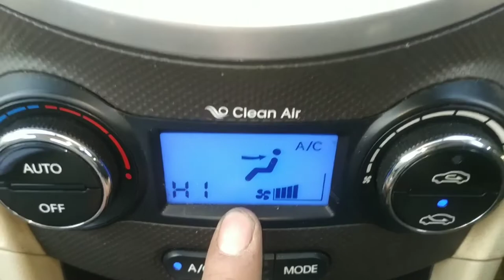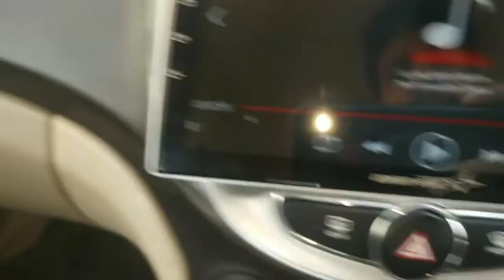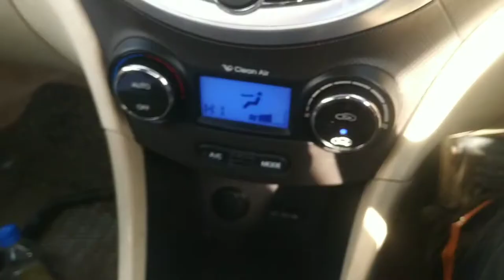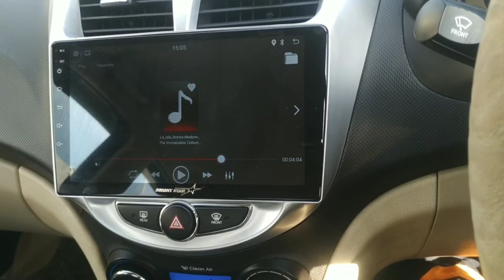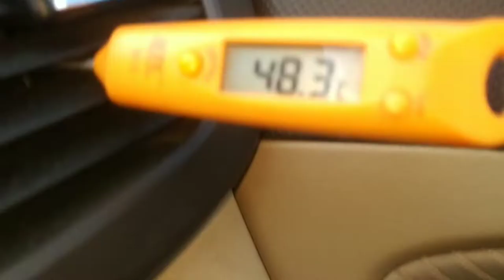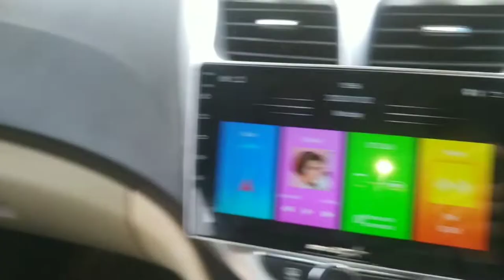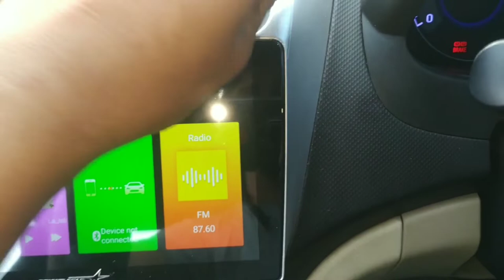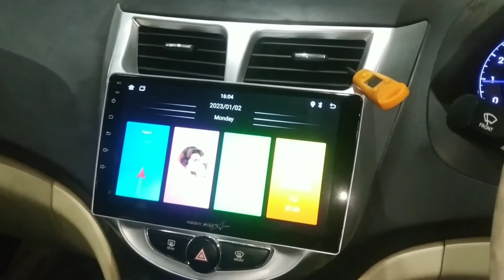verna fluidic heater not working?verna fluidic heater?verna fluidic ac heater not working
work

audi cars
mercedes-Benz cars
BMW cars
jaguar car
mitsubishi car
Aston Martin cars
Haval cars
Fisker cars
BYD cars
Datsun cars
Isuzu cars
OLA cars
McLaren cars
Bentley cars
Ferrari cars
Maserati cars
Bugatti cars
Tesla cars
MINI cars
Lamborghini cars
Lexus cars
Porsche cars
Rolls-Royce cars
Nissan cars
Volvo car
Citroen cars
Jeep cars
Renault cars
Land Rover cars
MG cars
Skoda cars
Volkswagen cars
Honda cars
Kia cars
Toyota cars
Mahindra cars
Tata cars
Hyundai cars

car detail
company name =hyundai
car name = VERNA FLUDIC
model=2011
fuels type=petrol